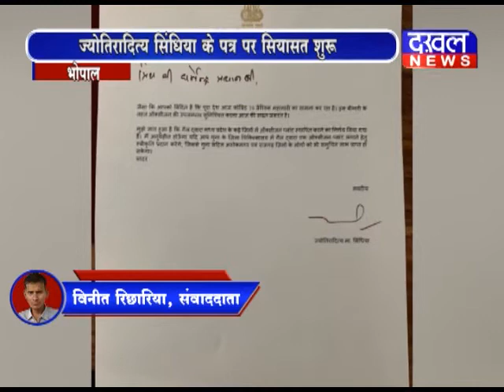भोपाल- ज्योतिरादित्य सिंधिया के पत्र पर सियासत शुरू DAKHAL NEWS//